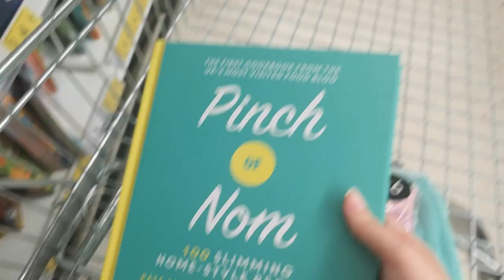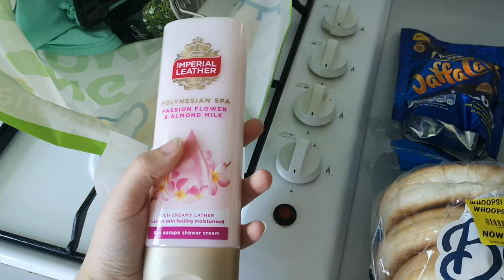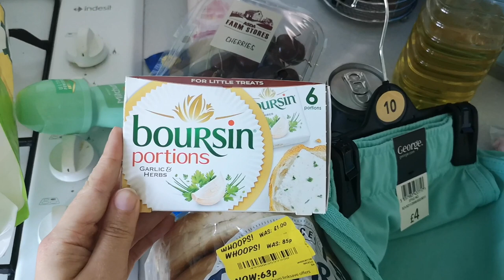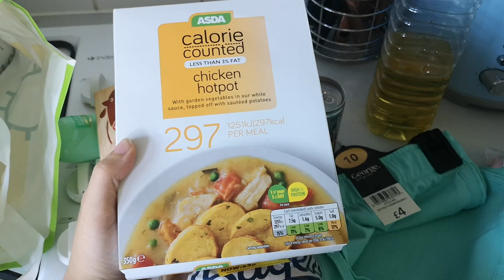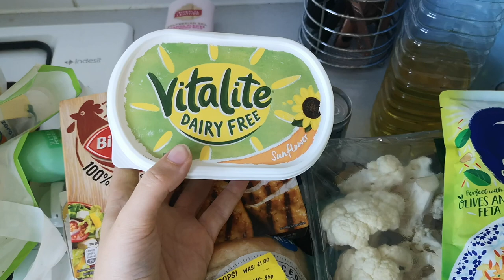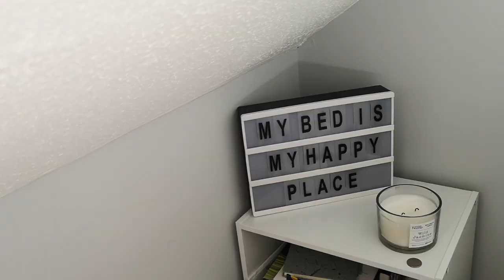Daily Vlog: bday nails & a bin bag dilemma... | Jess Louise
OPEN ME FOR WARM HUGS
S T A L K   M Y   S O C I A L S

Jess
(2820)